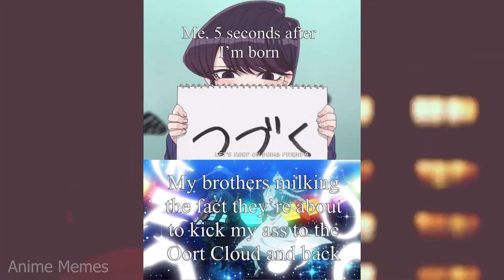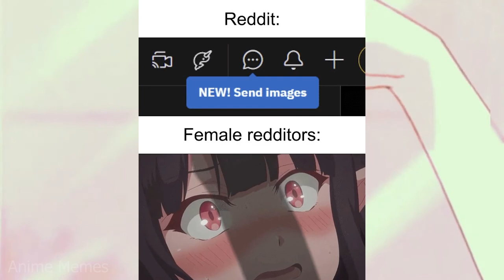ANIME MEMES~ the only NFT fan who talked to a girl